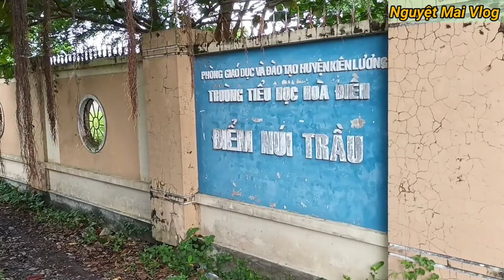Con đường ngắn nhất đi từ Kiên Lương đến Hà Tiên, nếu không đi đường quốc lộ 80 | Nguyệt Mai Vlog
Nguyệt Mai xin chào cô chú, anh chị và các bạn. Nguyệt Mai về quê , hôm nay Nguyệt Mai đi tham quan Hà Tiên mà Nguyệt Mai đi con đường tắt đến Hà Tiên sẽ nhanh hơn. NM xin cảm ơn cả nhà rất nhiều ạ.